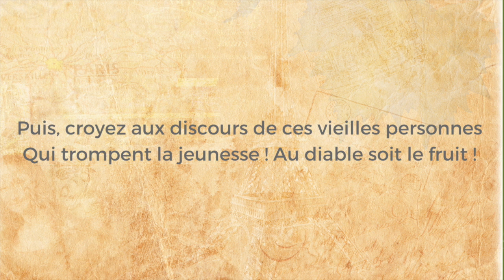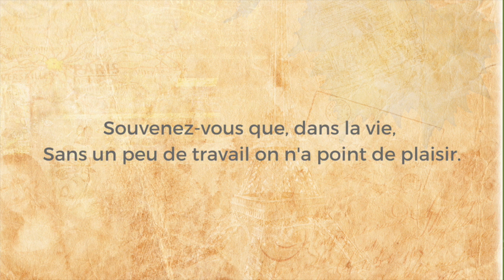Fable - La guenon, le singe et la noix - Jean-Pierre Claris de Florian - French Fable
Recueil : Fables (1792)

Une jeune guenon cueillit
Une noix dans sa coque verte ;
Elle y porte la dent, fait la grimace... ah ! Certes,
Dit-elle, ma mère mentit
Quand elle m'assura que les noix étaient bonnes.
Puis, croyez aux discours de ces vieilles personnes
Qui trompent la jeunesse ! Au diable soit le fruit !
Elle jette la noix. Un singe la ramasse,
Vite entre deux cailloux la casse,
L'épluche, la mange, et lui dit :
Votre mère eut raison, ma mie :
Les noix ont fort bon goût, mais il faut les ouvrir.
Souvenez-vous que, dans la vie,
Sans un peu de travail on n'a point de plaisir.

English Translation:
A young monkey picked
A nut in its green shell;
She puts her tooth in it, makes a face... ah! Certainly,
She said, my mother lied
When she assured me that the nuts were good.
Then, believe in the speeches of these old people
Who deceive the youth! To hell with the fruit!
She throws the nut. A monkey picks it up,
Quickly breaks it between two pebbles,
Peels it, eats it, and says to her:
Your mother was right, my dear:
The nuts taste very good, but you have to open them.
Remember that, in life,
Without a little work there is no pleasure.

Photographies : Pixabay
Free for use
Conception et montage : Magda LD
Voix : Magda LD